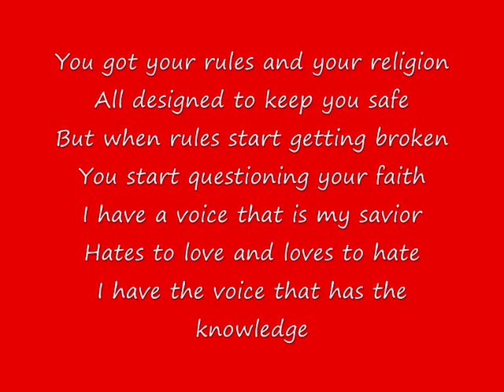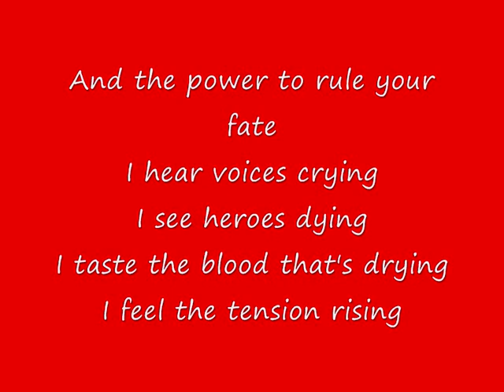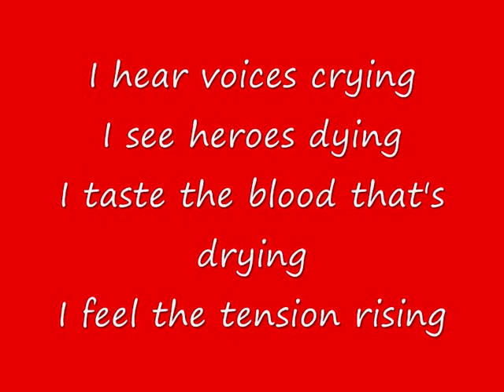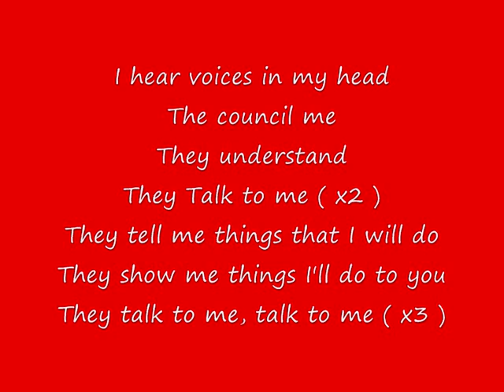Lussana Productions Presents (Randy Ortons New Theme Song) Rev Theory Voices (With Lyrics)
Lussana Productions 1ST Ever Music Video Posted On Youtube
Randy Ortons New Theme Song
Rev Theory - Voices